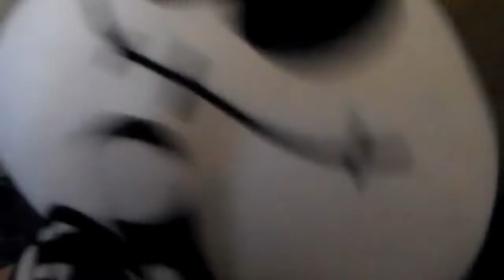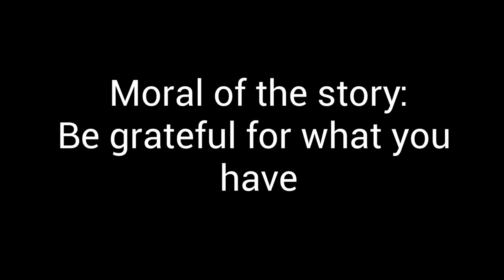Cupcake Plush Production | Skid's Home Alone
Skid is left home alone, and bust defend the house from two burglars.
All Music Used:
This video IS CANNON but takes place AFTER the events of another episode... Merry Christmas :)